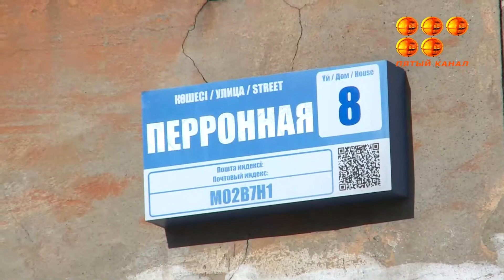Суға қатысты күрделі мәселе.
Үлкен Михайловка ауданы тұрғындарының суға қатысты айтар шағымдары аз емес. Олар тіршілік көзін 80 жылдан астам уақыт бұрын салынған су мұнарасынан алып келеді. Енді екі аптадан бері бұдан да қағылып отыр. Айтуларынша, су шекті түрде ғана беріледі. Неліктен бұлай болды? Аудандағы бұл мәселені билік шеше алады ма?